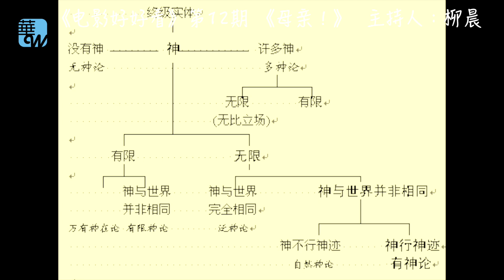好萊塢也會拍這麼“右”的電影！——解讀飽受爭議的《母親！》（電影好好看第12期）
主持人：柳晨

《電影好好看》第12期

大家好，欢迎收看电影好好看，我是柳晨，今天我们来谈谈美国导演达伦·阿伦诺夫斯基和他政教隐喻片
电影《母亲！》

好莱坞电影的主流向来是左翼占上风，批判一切不平等，从同性恋到大麻 再到各种种族问题宗教冲突，全部倡导用大爱包容，即使不谈政治的科幻片也能看出这种倾向，比如老版《人猿星球》和去年的科幻电影《水底情深》，异族恋爱已经不够表达“大爱无疆”，必须人与猩猩恋爱，人与鱼人恋爱，共同反暴政反独裁，才能体现真爱战胜一切的精神。

然而物极必反，柳晨没有想到的是，美国电影界居然也会拍出政治倾向偏右的电影，电影《母亲》的导演达伦·阿伦诺夫斯基出生于犹太家庭，哈佛大学电影专业毕业，纳塔莉波特曼由于饰演他的电影《黑天鹅》曾经拿下金球奖及奥斯卡的最佳女主角，这次阿伦诺夫斯基的《母亲！》又是一部以女性为主的电影，但内容却激进的多，在移民问题如此敏感的今天，敢把移民比喻成食人的邪教徒，真是不怕犯众怒。让我们来看看电影讲了什么。

華爾街電視是一個立足北美，面向全球的中文多媒體平台。以地球為村，新媒體的視角，分享世界上多姿多采的生活方式，內容涵蓋熱點新聞，時尚，地產，財經，美食，健康與科技。